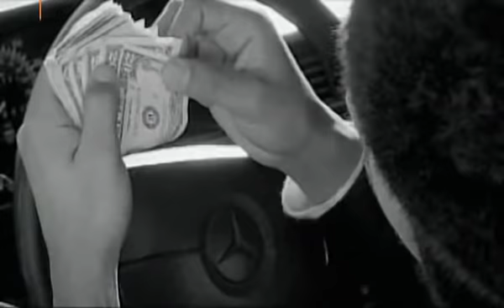Jay-Z Feat Gwen Dickey - Wishing On A Star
"Wishing on a Star" was covered by rapper Jay-Z featuring Gwen Dickey of Rose Royce in 1998. It can be found on the United Kingdom release of In My Lifetime, Vol. 1 and Greatest Hits and the D'Influence remix can be found on Chapter One: Greatest Hits and Bring It On: The Best of Jay-Z. The track is produced by the Trackmasters, who also produced a remix of this track.

A music video for the song was also released, showing a child actor portraying Jay-Z growing up in Marcy Houses. Jay-Z himself does not appear in the video